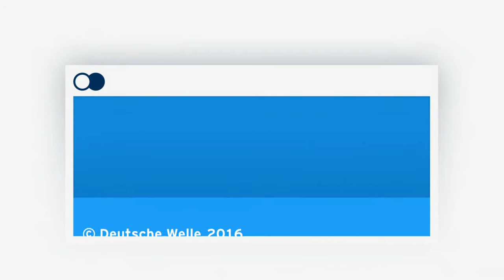DailyDrone: Winden im Elztal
The Elz River valley near Freiburg extends all the way into the Black Forest. A great starting point for the DailyDrone.

DailyDrone is our daily bird's-eye view of Germany. Every day a different exciting location in the viewfinder of our drone camera.

Famous sights in Berlin, Cologne, Hamburg or Munich, castles and fortresses from across the country, loading containers in a major port, bringing in the harvest, a day at the regatta. DailyDrone takes you on unique journeys to destinations all over Germany, in all weathers and seasons, 365 days a year.